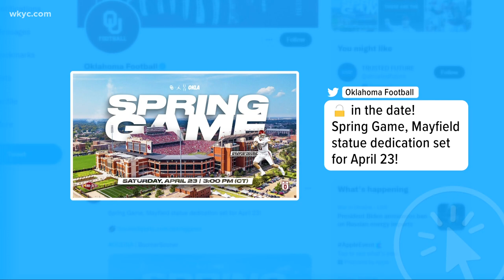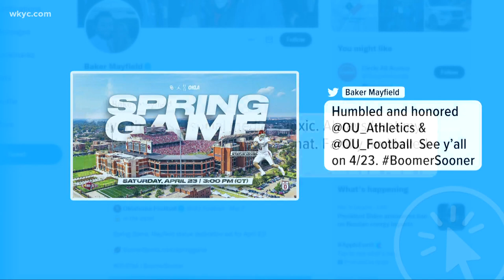Ohio's Shanae Ankney confronted on The Bachelor Women Tell All, Baker Mayfield back on social media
In a dramatic Women Tell All reunion special for The Bachelor, Ohio's Shanae Ankney was confronted with harsh criticism, not only from the women, but also Clayton Echard. Plus, find out why Cleveland Browns quarterback Baker Mayfield is back on social media, and where the new 2022 Cleveland marathon routes will start and end. Get the details from Stephanie Haney in Clicking in Cleveland.

Like this show? Check out the 3 Things to Know with Stephanie Haney podcast

3News Now with Stephanie Haney is also available as a podcast

'It was the worst thing I could've done': The Bachelor Clayton Echard confronts Shanae Ankney on the Women Tell All special

Cleveland Browns QB Baker Mayfield breaks his social media silence

‘Change of scenery this year’: Cleveland Marathon announces 2022 race courses